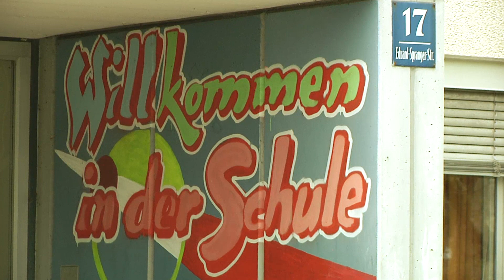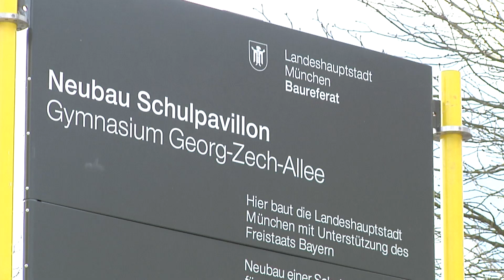Giftstoffe in Klassenzimmern - Eduard-Spranger-Mittelschule im Hasenbergl muss vorübergehend umzieh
„Eigentlich müssen die Kinder sofort raus“. Diese alarmierenden Worte sind jetzt mittlerweile über 10 Monate alt und stammen von einem Münchner Lungenfacharzt. Hintergrund ist der PCB-Skandal an der Eduard-Spranger-Mittelschule im Hasenbergl. münchen.tv hatte bereits im vergangenen April darüber berichtet. Die Giftstoffe in den Klassenzimmern sorgten damals für einen handfesten Skandal. Jetzt, fast ein Jahr später, ziehen die Schülerinnen und Schüler endlich um.

&nbsp;